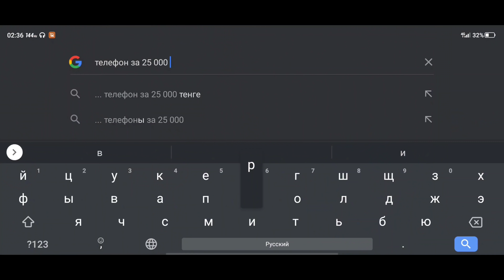ЛУЧШИЕ НАСТРОЙКИ ДЛЯ ОТТЯЖКИ НА ТЕЛЕФОНЫ ФРИ ФАЕР😱Чувствительность + размер🔥Free Fire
Настройки оттяжки на все телефоны.Лучшие настройки для оттяжек.Настройки на любой телефон.Усилитель оттяжек.